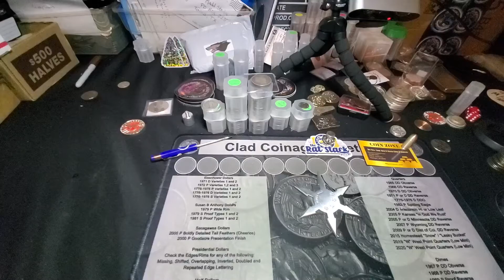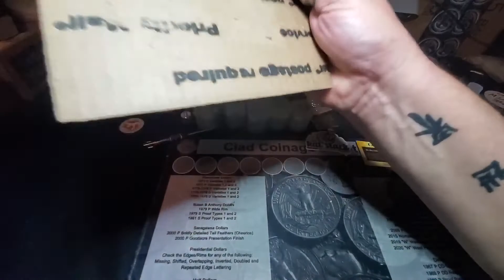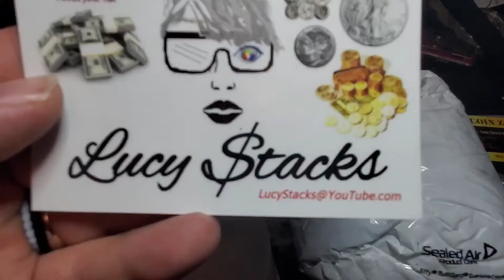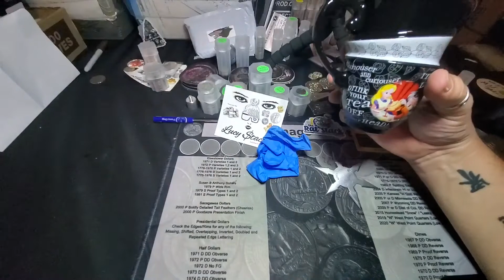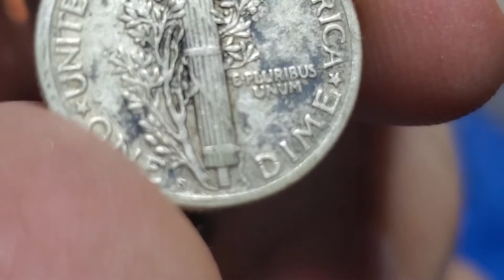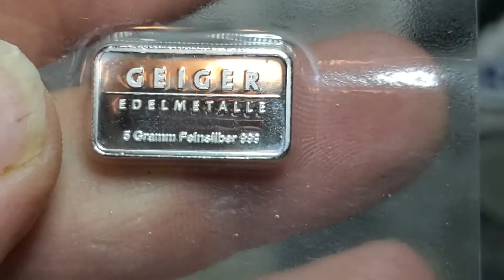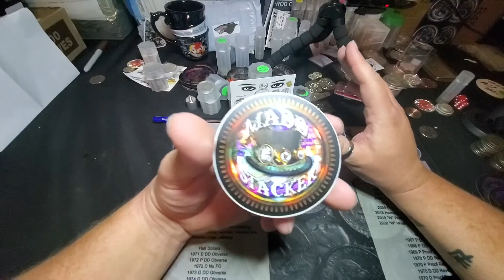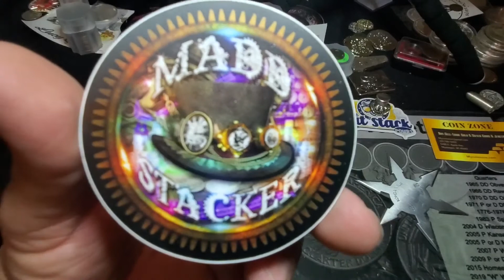AMAZING SILVER AND GIFTS!!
This gift unboxing took place on December 05, 2020 from LUCYSTACKS!!! Please go check out her channel and show here some MADDHOUSECREW love!!!

This gift is not just special because it was given to me but even more so because this was something her mother gave to her and she thought enough of me to send it my way!!!

What an amazing gesture and an amazing letter.  When I get stuff like this it inspires me to work even harder and do even more because I feel like I am actually reaching some folks!

Not only did she send an awesome cup but she sent a really gorgeous 1920 Mercury Dime but she sent a 5g Geiger bar too!  My very first GEIGER!!

What are your thoughts on this gift?  letter? geiger?